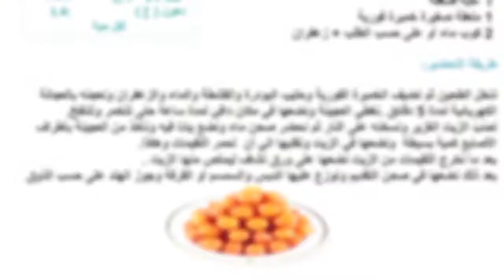اللقيمات | عليكم بالعافية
تعتبر اللقيمات طبق شعبي إماراتي ويمثل أحد الحلويات البارزة في شهر رمضان، تم تحضيرها بطريقة صحية وتحتوي على ٤٠ سعرة حرارية و٦.٥ غرام من الكربوهيدرات و١.٥ غرام من الدهون.